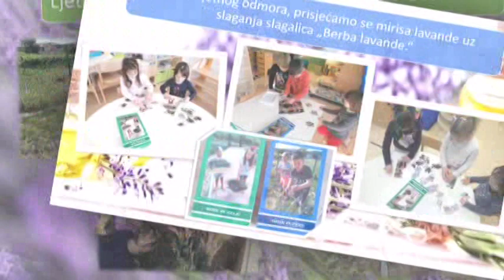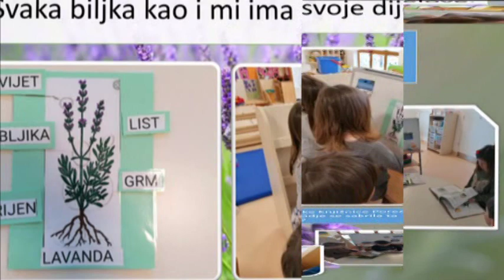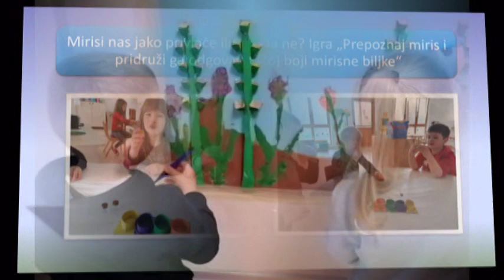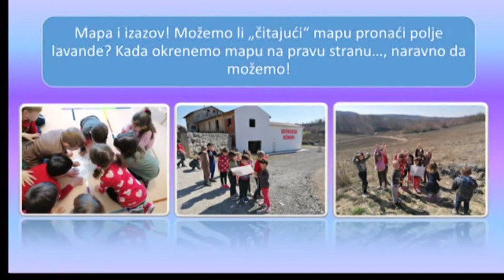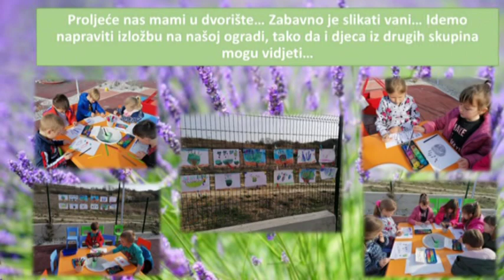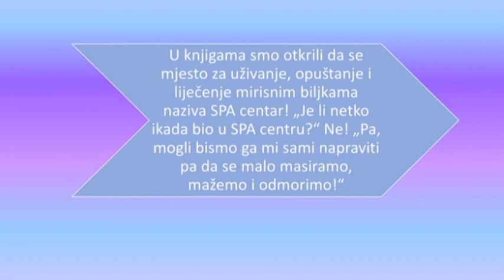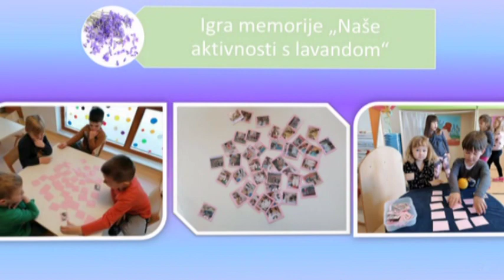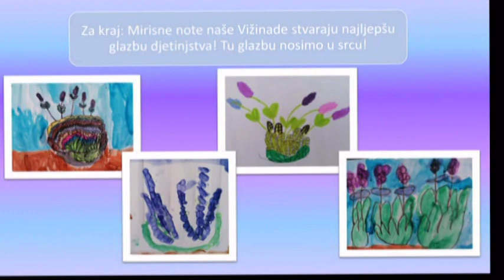DV Radost Poreč (Pazin 2022)